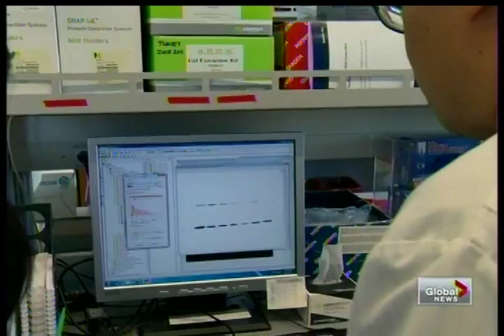Global News Story - Cystic Fibrosis Discovery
Dr. Stuart Turvey and his team at the Child & Family Research Institute announce an important new discovery that will help keep children with living cystic fibrosis healthier, and potentially allow them to live longer.